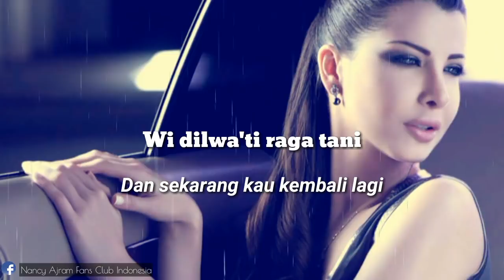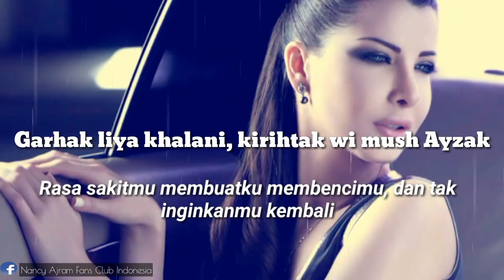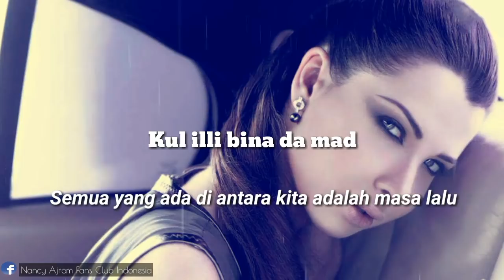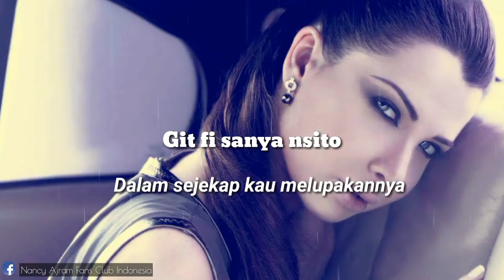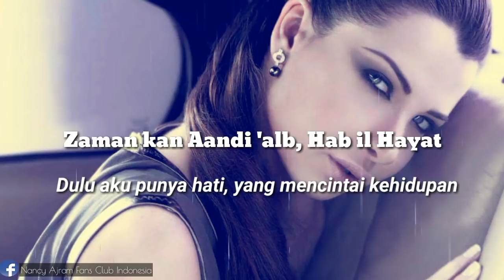Nancy Ajram - Zaman Kan [Lirik dan Terjemahan]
Terima kasih.